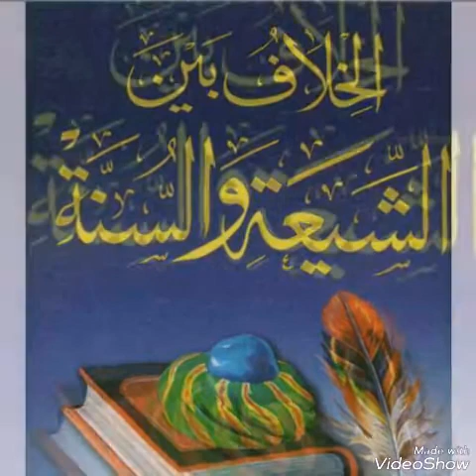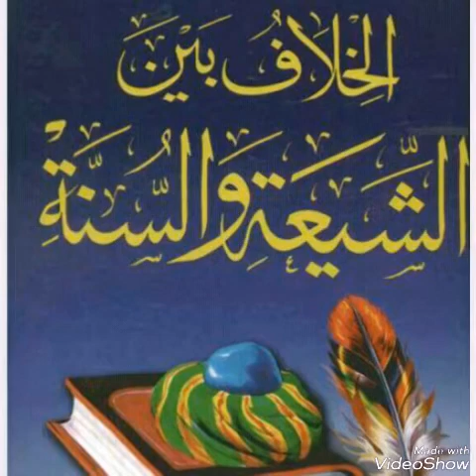الحوار بين السنة و الشيعة شيخ عبد الله و شريف parti 2